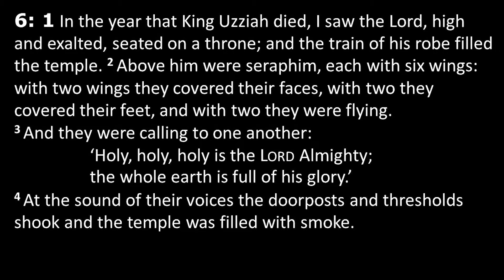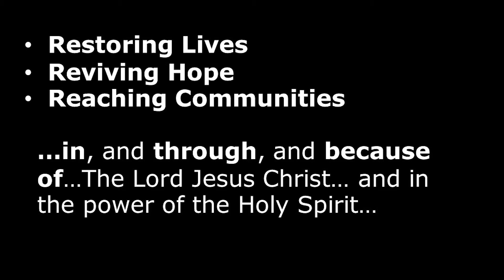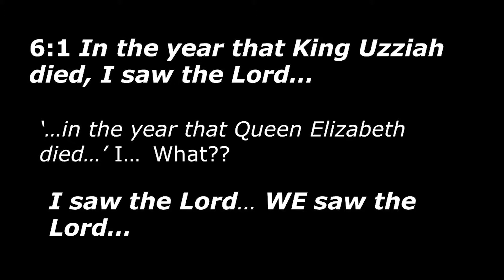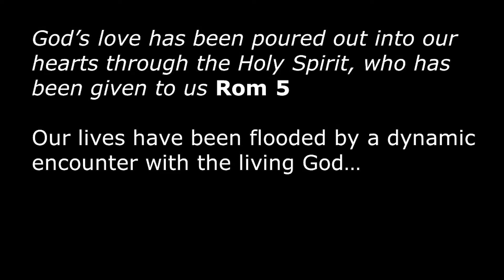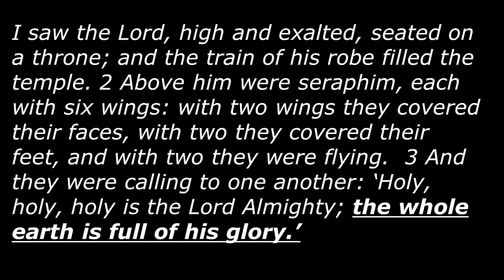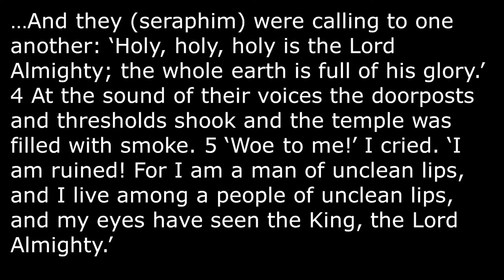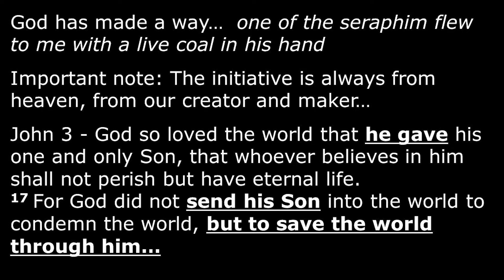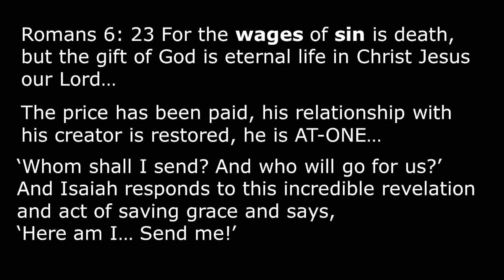Vision: 'in the year King Uzziah died I saw', Mark Thornett